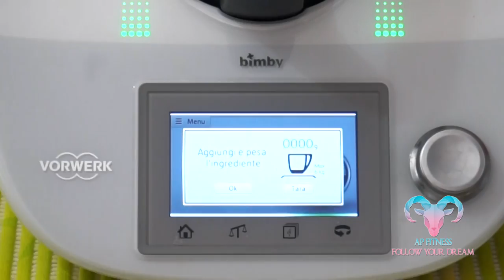GELATO LOW CARB - RICETTE FIT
30 gradi come fare? Ecco a voi la soluzione , che utilizzo io per rimanere a dieta e contemporaneamente soddisfare le voglie.
GELATO ALLA PESCA con MACROS FANTASTICI : 16c/0f/30p(di media).

Attrezzatura video:
Fotocamera Sony Alpha 5100L
Treppiedi : Joby GorillaPod SLR-Zoom
Scheda SD